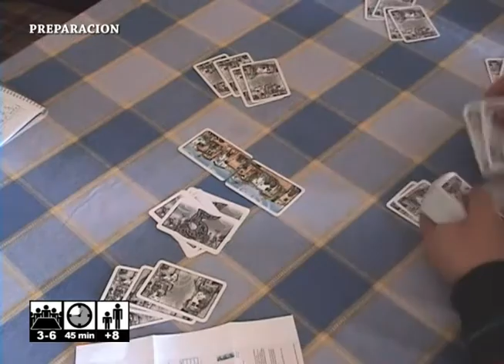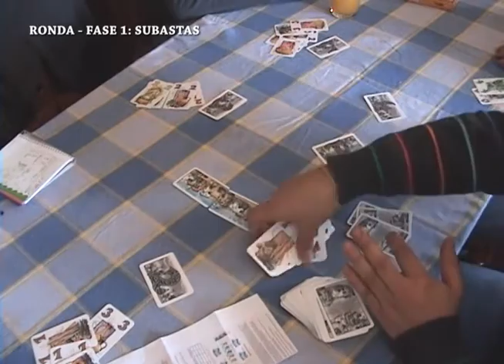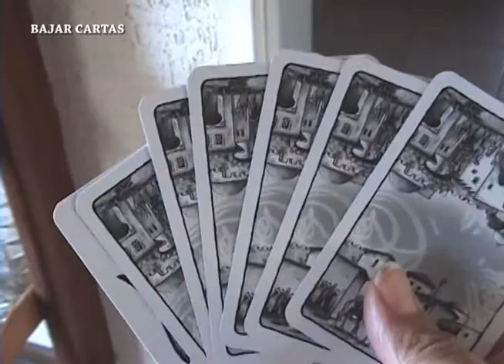Byzanz - VIVO [Juego de Mesa / BoardGame]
Instrucciones en Español